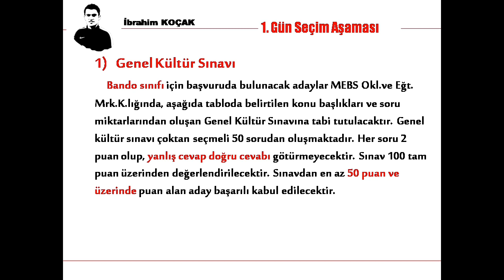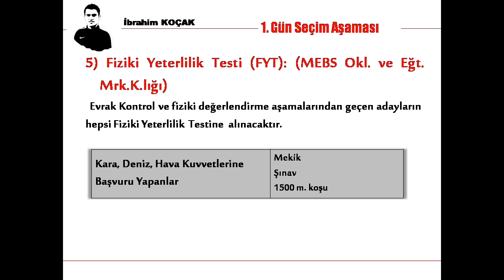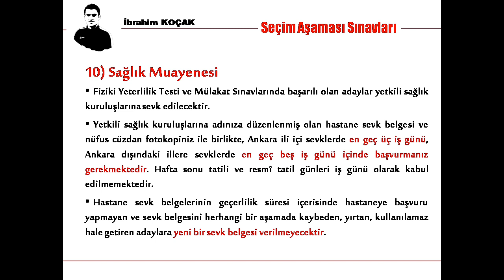2018 Muvazzaf Astsubay Seçim Aşamaları Nelerdir?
Merhaba arkadaşlar.
Bugün muvazzaf astsubay adayları seçim aşaması sınavlarına geldiğinde nelerle karşılaşacak, gün gün neler yapılması planlanıyor sorularına cevap vermeye çalıştım.
Herkese başarılar.

DIŞ KAYNAKTAN MUVAZZAF ASTSUBAY ALIMI FYT KONULARI